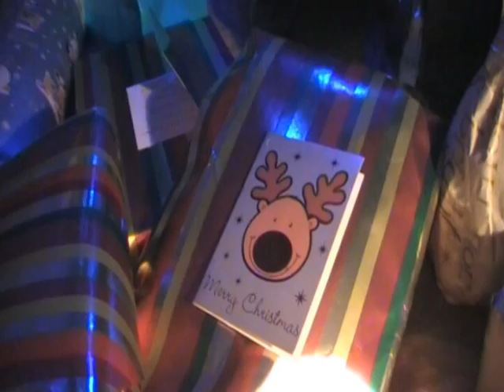X-mas Special - Gavin McChristmas (Part 1)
FRONT LAWN FILMS brings you the latest in the Gavin McRhicards series.
Milked a few Christmas tunes.
Big up Keynsham (K-town) holding it down once more.